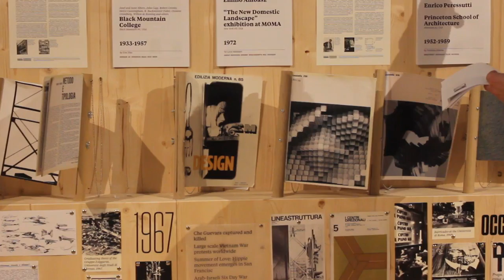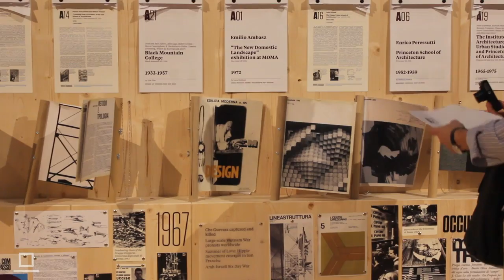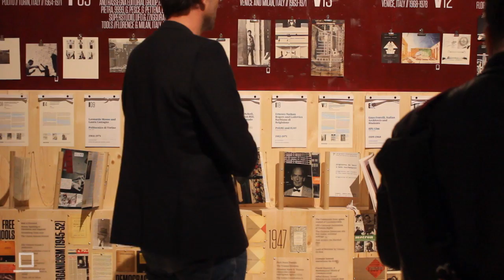Amor Vacui / Interviews. BEATRIZ COLOMINA. 14th Architecture Venice Biennale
Amor Vacui ha documentato la 14. Biennale di Venezia curata nel 2014 da Rem Koolhaas. Abbiamo discusso i temi presenti in Monditalia raccogliendo interpretazioni, riflessioni, provocazioni. Il risultato è una collezione di brevi video interviste ai protagonisti della Biennale, un contributo indispensabile per la complessa lettura dell'evento veneziano.

Amor Vacui documented the 14. Architecture Biennale curated in 2014 by Rem Koolhaas. We discussed the themes presented in Monditalia collecting interpretations, thoughts, provocations. The result is a short collection of video interviews with the protagonists of the Biennale, an essential contribution to the complex comprehension of the Venetian event.

interviews and video by
MARZIO DI PACE
CLAUDIA PALUMBO
MATTHEW PHILLIPS
ROSA SESSA

video editing
ROBERTO AMATO

Follow Amor Vacui / Architettura on Facebook and Twitter!